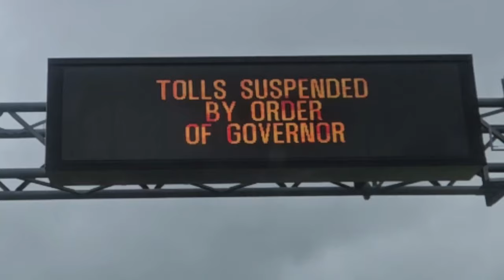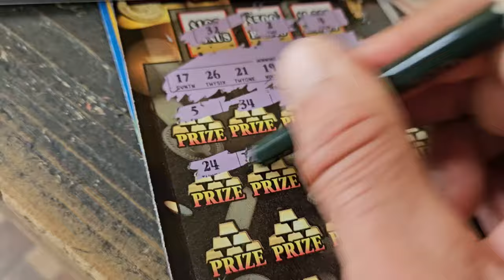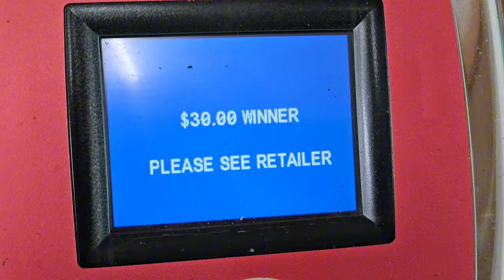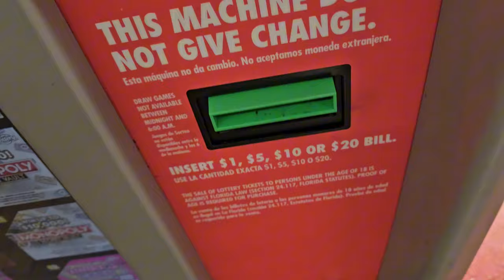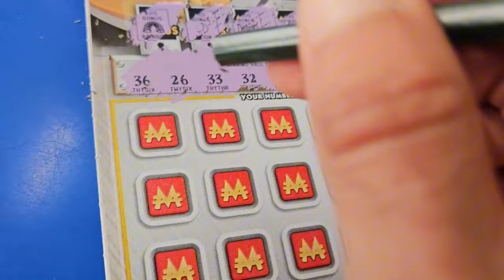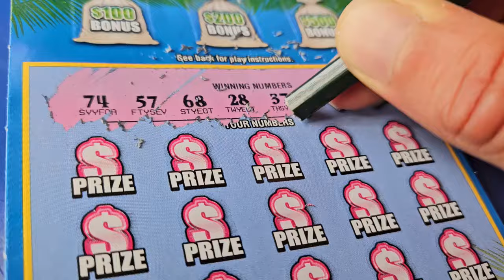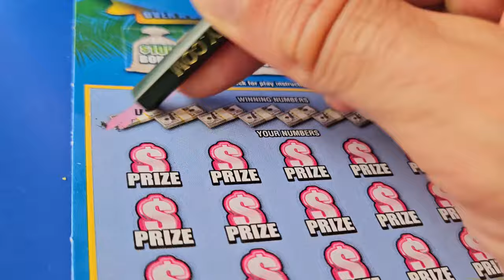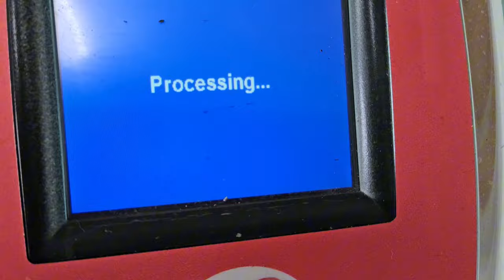💥BIG ONE FOUND💥I GOT THE CAR🤑 Scratch Life🚀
Big Winner Found!Monopoly came thru!!